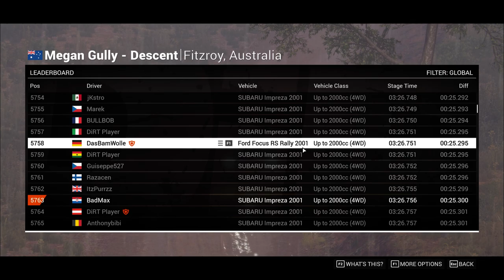DIRT 4 2019 - Subaru - mud and rain